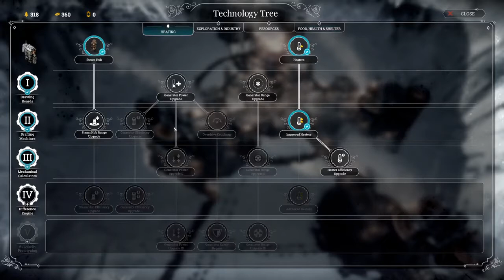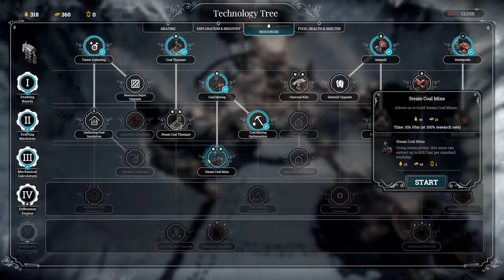FrostPunk The Arks - Gameplay #04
Frostpunk is a city-survival game where heat means life and every decision comes with a cost. Survival is about hope and will to live. Your ability to spark and maintain these two in your people will be a determinant factor for success. Society is a group of people abiding the same rules and sharing similar beliefs.